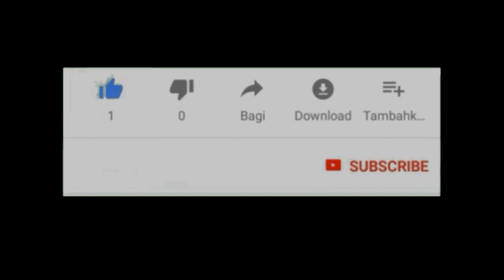D.j Sam K Ghana Golspie All Mix🙏🙏🙏